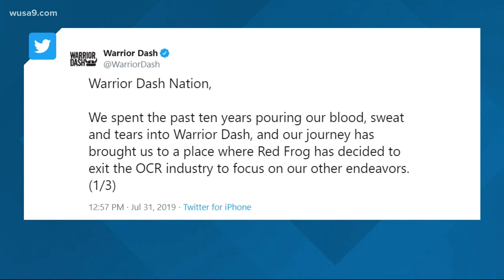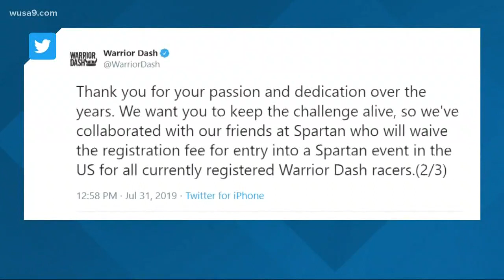Warrior Dash goes out of business, Clarksburg run cancelled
If you're signed up for the Warrior Dash in Clarksburg, MD on August 10, you'll have to look for another race. The race announced in a tweet that its parent company, Red Frog, has decided to "exit the OCR industry to focus on other ventures."